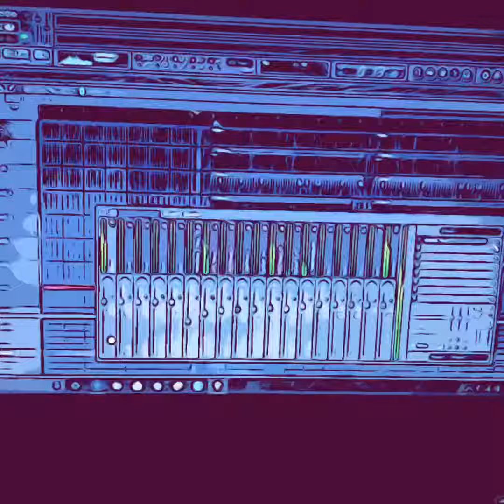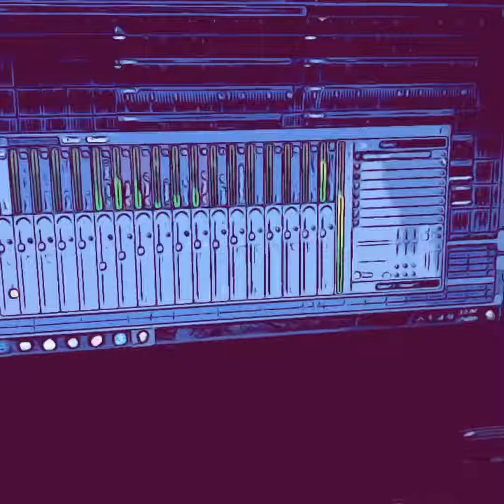Cooked up a |Young Jeezy| type beat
Beat created by Brandon S. Ashley/ Iam B.A Muzik

Brandon S. Ashley

To buy “I Don’t Give A F What you think” T-Shirt